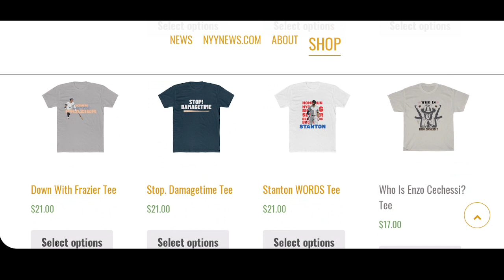Report: Gallo at the Top of Yankees Wish List